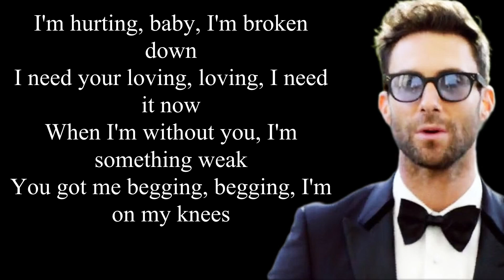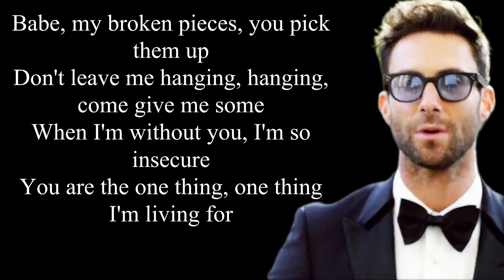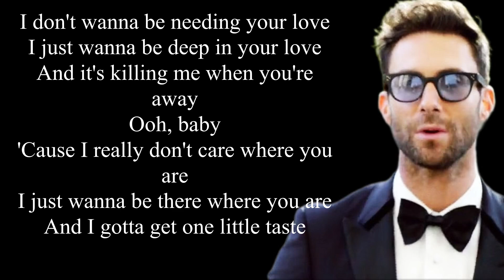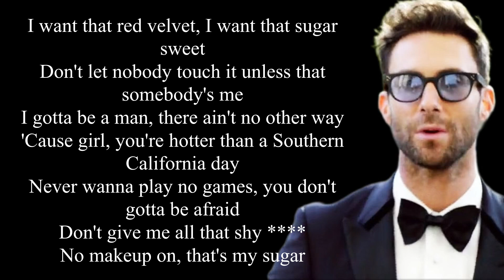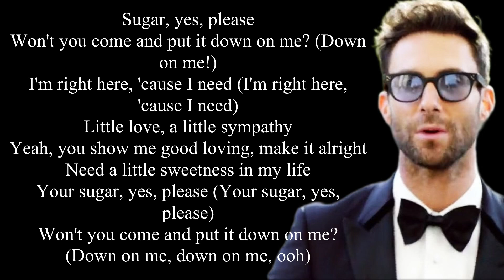Maroon 5 - Sugar (Lyrics)